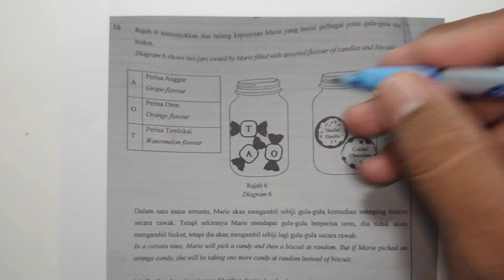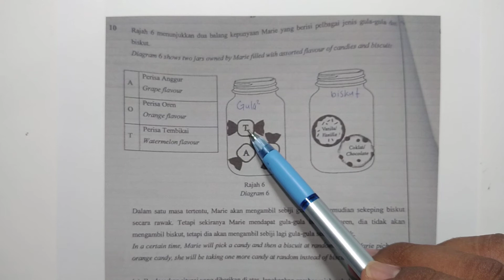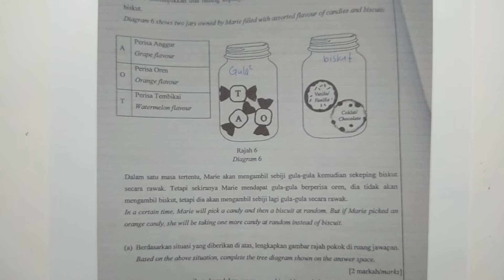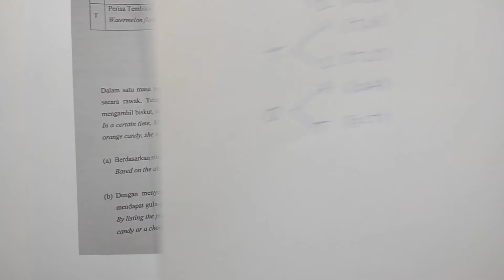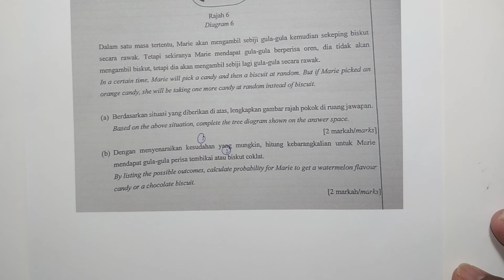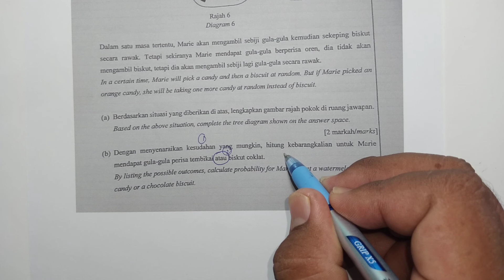Soalan SPM Kebarangkalian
jom belajar bersama cikgu Raza'ain Ahamed Mahir